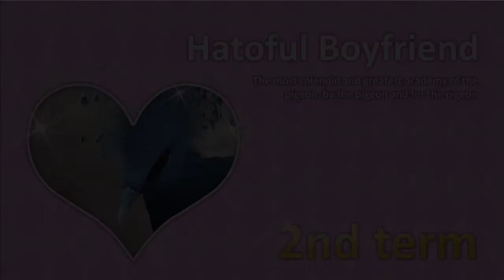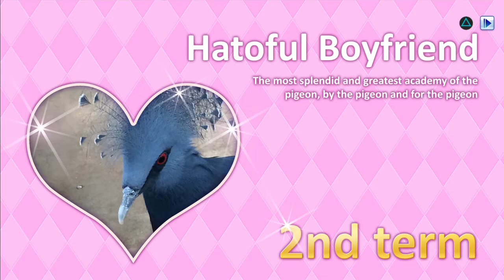Let's Play Hatoful Boyfriend [Part 3]: Ignoring the Post-Apocalypse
Apparently ignoring the post-apocalypse is an ordinarie thing, at least in the world depicted in Hatoful Boyfriend. Anyway, enjoy this third episode of Let's Play Hatoful Boyfriend!